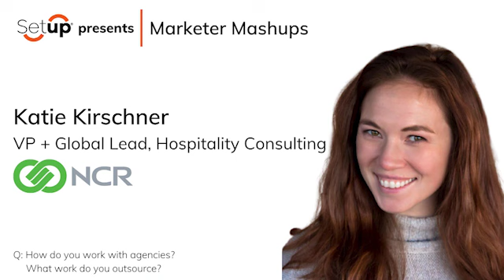Marketer Mashups | What work do you outsource? | IT Industry Feature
In this Marketer Mashups, IT marketing leaders share about the work and opportunities they outsource to partners and how they work alongside agencies.

Featuring:
Laura Trotter | Equifax
Lauren Weatherly | TPx
Katie Kirschner | NCR
Mark Roberts | Acre Security